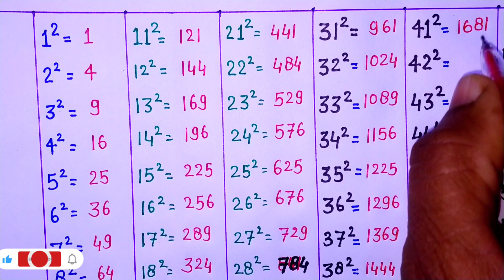Square from 1- 50 | Squares 1 to 50 | Learn 1 to 50 square root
your queries  👇👇

square,square trick
square root,square from 1 to 30
square tricks,squares
1 to 50 square
square from 1 to 50
math square
squares from 1 to 50
remember square from 1 to 50
square short trick
squares from 1 to 50 tricks
squares 1 to 50
square root trick
square list from 1 to 100
square tricks 1 to 100
1 to 40 square
square numbers 1 to 50
1 to 100 square
write the square numbers from 1 to 50,square shortcut
remember square in easy way from square video 1 se 50 tak
1 se 50 tak ka square
square root
square
square trick
square video 1 se 50 tak hindi me
1 to 50 square
square 1 to 50
1 se 50 tak square
square 1 se 50 tak
1 se 50 tak ki sankhayo ka squar
square root trick
square video 1 to 50th